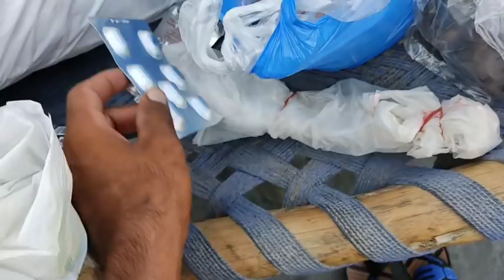Issi Ka Naam Zindagi Hai